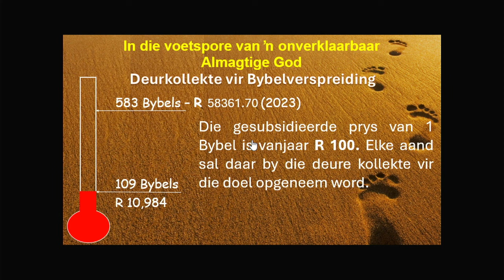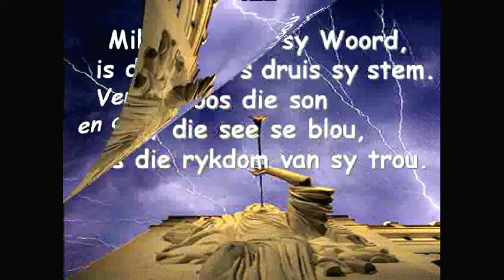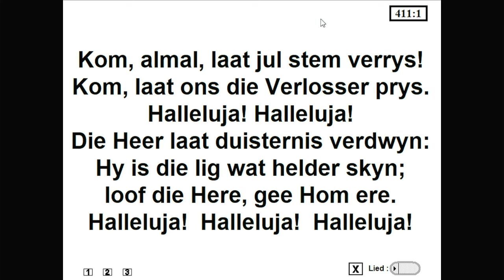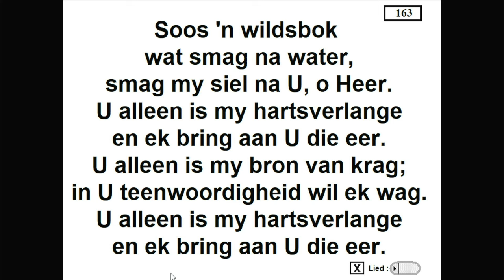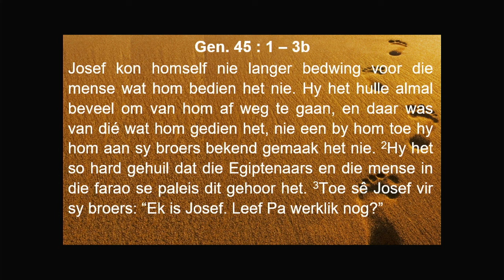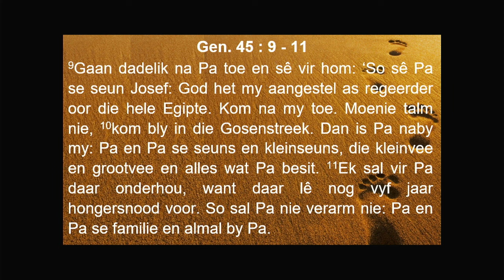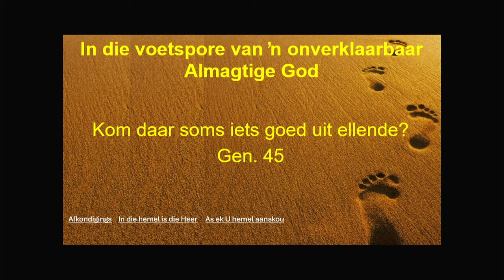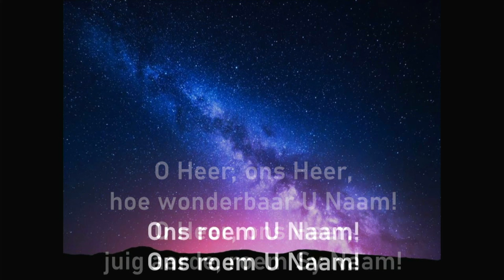NG Kerk Vredendal - Pinkster 2024 - Sondagaand 12 Mei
Tema: In die voetspore van 'n onverklaarbaar Almagtige God
Tema 5: Kom daar soms iets goed uit ellende?
Teks: Gen. 45: 1- 13
Prediker: Ds. Anton Verwey